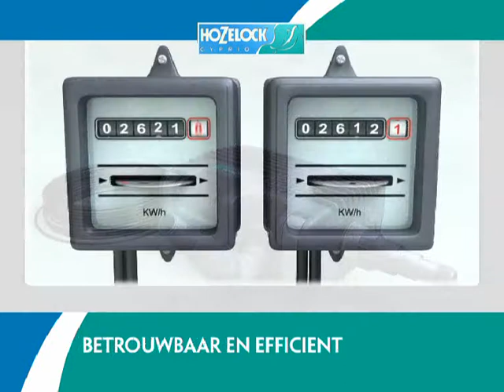Tuinendier.nl - Hozelock Aquaforce Filterpomp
Tuinendier.nl heeft alle vijverbenodigdheden voor u verzameld. Bekijk het complete aanbod

Hozelock Aquaforce
De Hozelock Aquaforce is een waterpomp voor het transporteren van vuile deeltjes naar het filter. Daarnaast kan de pomp gebruikt worden voor een beekje. Een speciaal faunafilter beschermt de diertjes in uw vijver.

Wij leveren daarnaast pompen, filters, fonteinen, skimmers en vijverslangen, maar ook vijverfolie, vijvermanden en vijververlichting.

Over Tuinendier.nl
Tuinendier.nl is een familiebedrijf met een uniek assortiment van meer dan 20.000+ tuin- en dierartikelen. Wij staan voor kwaliteit, goede service en eerlijke prijzen.

In onze webwinkel vindt u duizenden bruikbare tuin & dier artikelen, leuke acties en leerzame video's. Zo wordt tuinieren en het houden van huisdieren extra leuk.

Bij Tuinendier.nl kunt u gemakkelijk online winkelen. U selecteert wat u nodig hebt en wij verzamelen het voor u. Vervolgens wordt dit in één keer bij u thuis bezorgd. U kunt al kiezen uit meer dan 20.000 producten in onze webwinkel en dagelijks komen er nieuwe producten bij.

Bezoek Tuinendier.nl voor ons complete aanbod - Het Online Warenhuis voor al uw Tuin & Dierbenodigdheden!